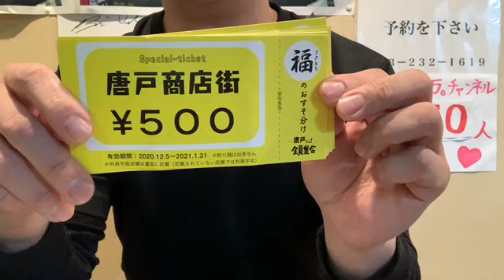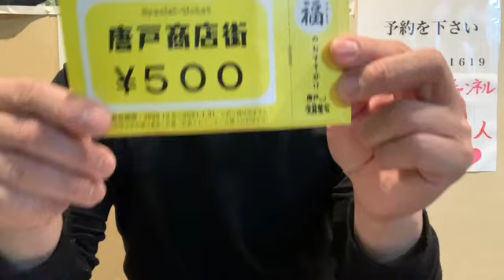【飲食店経営blog】西村大臣外食ランチも自粛しろ